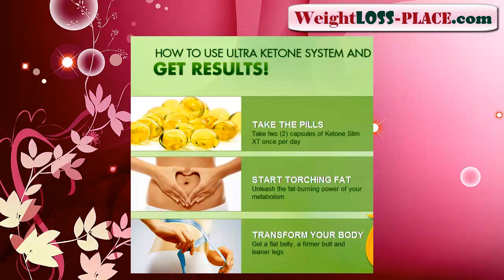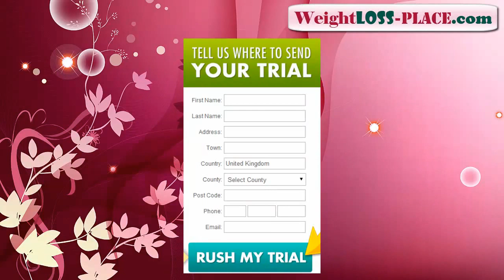Ultra Ketone System Review - What Benefits Will I Get If I Use Ultra Ketone System?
What Is Ultra Ketone System?
Ultra Ketone System Review is a revolutionized dietary supplement that contains natural, potent and effective ingredients. Its formulation process underwent the steps laid down using scientific lens. It was done to make sure that the final Ultra Ketone System is highly-performing and trusted. This Ultra Ketone System Review writer is telling you that this product exists to improve your immune system, a way to make sure that your body can fight against the lifestyle and degenerative diseases.

Why To Choose Ultra Ketone System?
You have to choose this dietary supplement than the other supplements available in the market for two good reasons, to wit:

It is effective.
It is affordable.